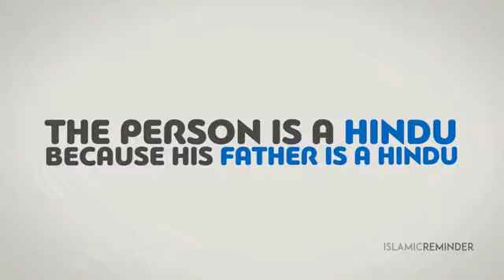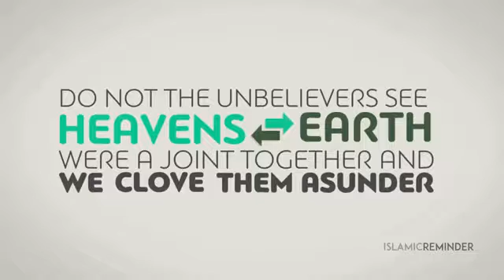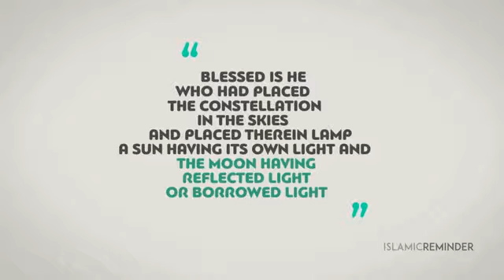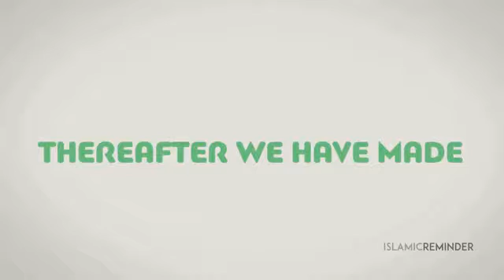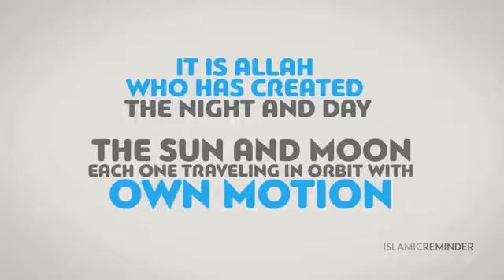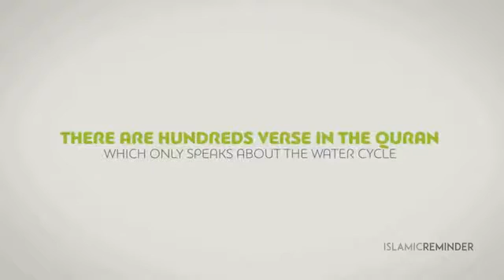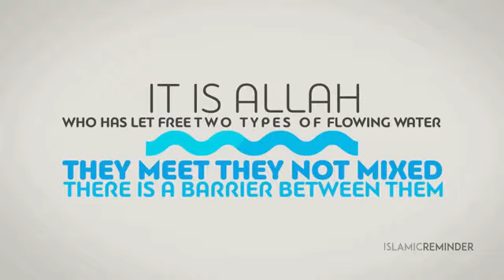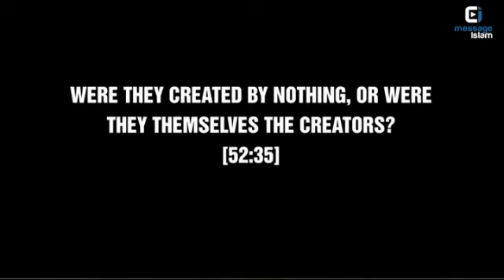നിരീശ്വരവാദിയും ശാസ്ത്രവും ഖുർആനുംDid Atheist Agree God Exists?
Did  Atheist Agree Quran is from God's Word ? നിരീശ്വരവാദിയും ശാസ്ത്രവും ഖുർആനും